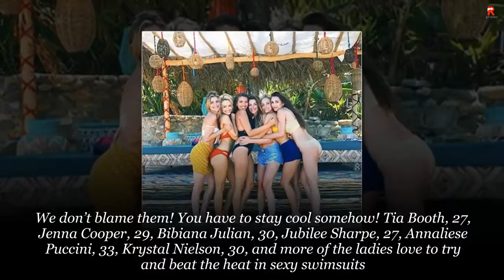‘Bachelor In Paradise’ Season 5 Has Taken Hotness To The Whole Level